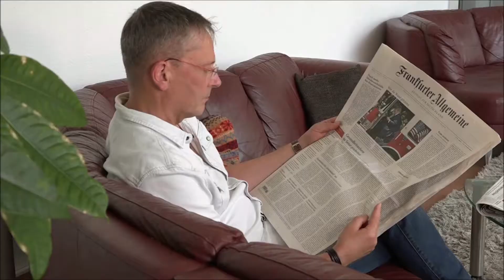Imagefilm Sigma-Zentrum Privatklinik Bad Säckingen (Kurzversion)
| Zeit für die Seele und neue Perspektiven!

Das Sigma-Zentrum ist eine seit über 20 Jahren etablierte Privatklinik für Psychiatrie, Psychotherapie und Psychosomatische Medizin in Bad Säckingen im Südschwarzwald.  Aufgrund seiner individuellen Privatbehandlung nach methodenintegrativem medizinisch-psychologischem Therapiekonzept für sämtliche psychischen und psychosomatischen Störungen und Erkrankungen, wird das Sigma-Zentrum von Patienten aus ganz Deutschland und der Schweiz aufgesucht.